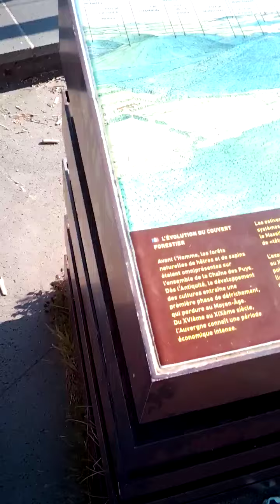V 141 au Sommet du Puy de Dôme mercredi 24 juin 2020 63 Clermont Ferrand